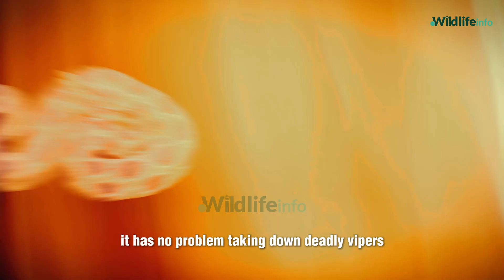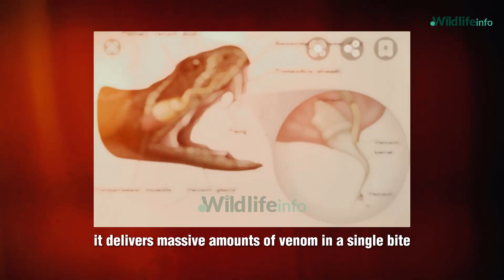King Cobra Isn’t a True Cobra?! Here’s Why!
Did you know that King Cobras aren’t true cobras? Unlike other members of the Naja genus, the King Cobra (Ophiophagus hannah) belongs to its own unique category! It’s the longest venomous snake in the world, reaching up to 18 feet (5.5 meters) in length! But what makes it truly special is its diet—it primarily hunts and eats other snakes! With its deadly neurotoxic venom, it can take down prey much larger than itself. Despite its fearsome reputation, the King Cobra avoids humans unless threatened. What do you think—King of all snakes or misunderstood giant?

This video was created using AI-assisted tools for scripting and narration. Final editing and direction by a human.

📸 Photo Credits:
A huge thanks to these amazing photographers for capturing such stunning wildlife moments! 🙌✨

Regan Dsouza – Photo 1, Photo 2
Wild Life Photography – Photo
Jeswin Thomas – Photo
🎥 Video Credits:
A big shoutout to these talented creators for sharing their incredible footage! 🎥🌿

Regan Dsouza – Video
Other Sources:
Flickr: Ben Marshall, Dharma for One, Rahul Alvares, 36519775@N00
YouTube: Video 1, Video 2, Video 3, Video 4
🙏 Thank you all for your incredible work! Your efforts help bring the beauty of wildlife to the world. Keep inspiring us with your amazing content! 🌎💙